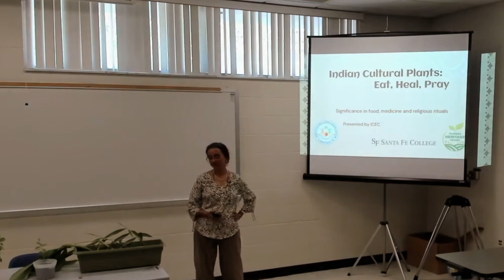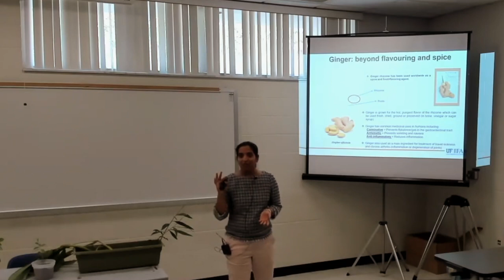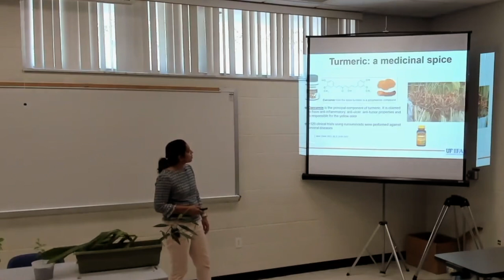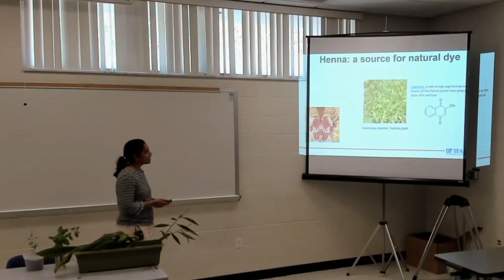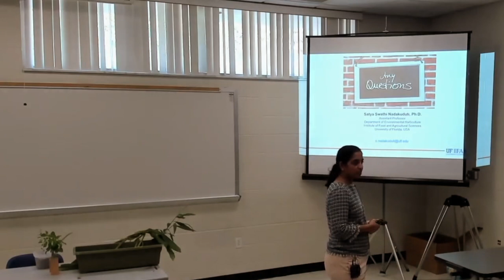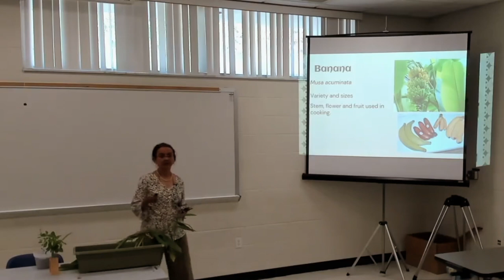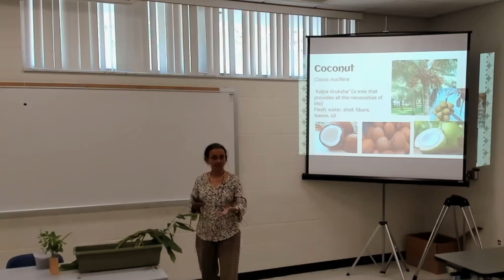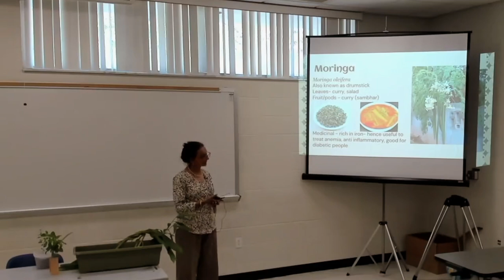Indian Cultural Plants Eat Heal Pray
A presentation to be offered by the Indian Cultural Education Center titled, :Indian Cultural Plants: Eat, Heal, Pray. Part of the Heritage Foods Project SMEs